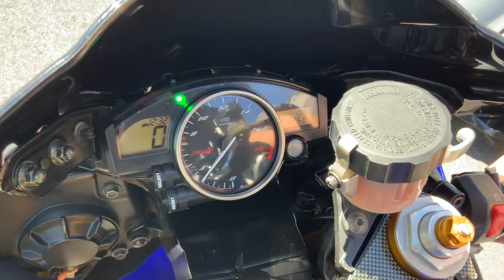2008 Yamaha R6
2008 Yamaha R6 $7499